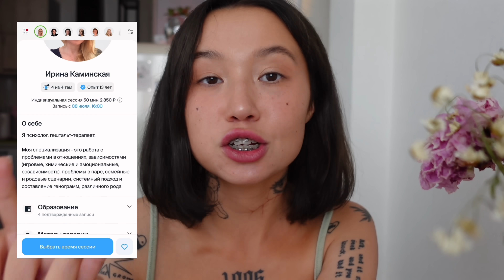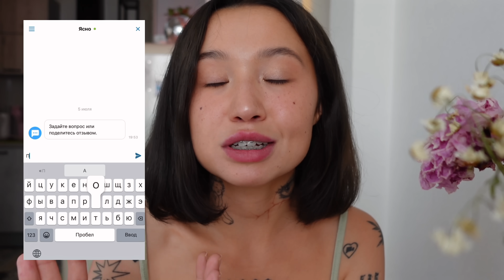собирайся со мной 🥀 [про пустоту и поверхностность] 🌿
Реклама. ООО Ясно.Лайв, ИНН 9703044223, erid: 2SDnjeG9BQN